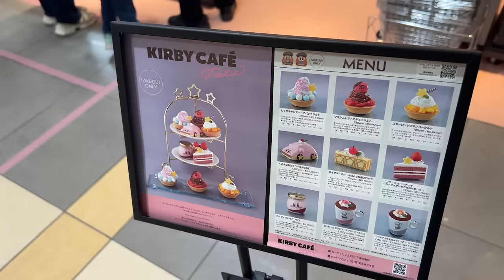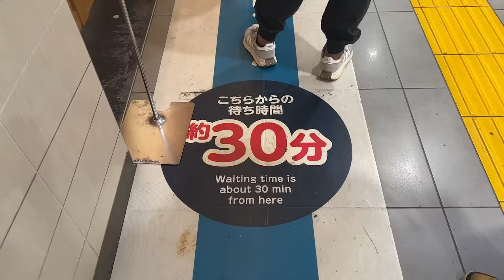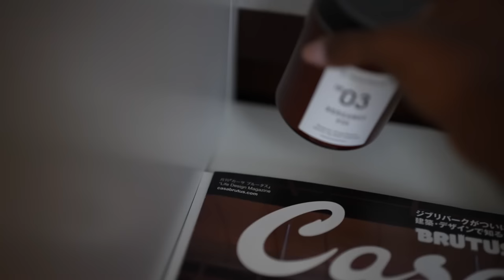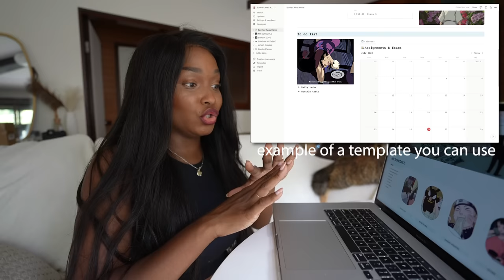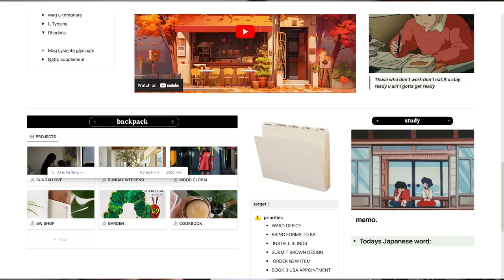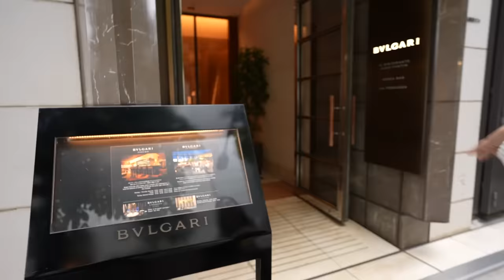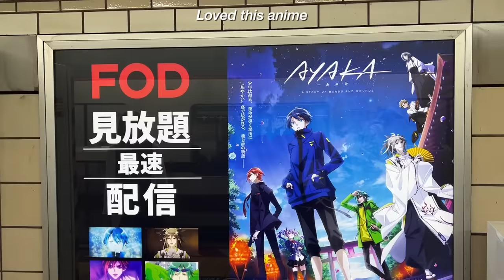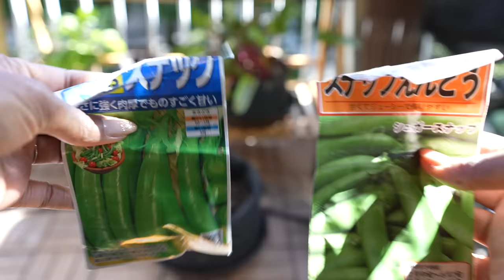life in japan. Tokyo Ramen, Luxury Lunch in Ginza, AI planner, Balcony veggie garden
Productive busy week in my life in Japan

*My Affordable Weight Loss ebook Here**